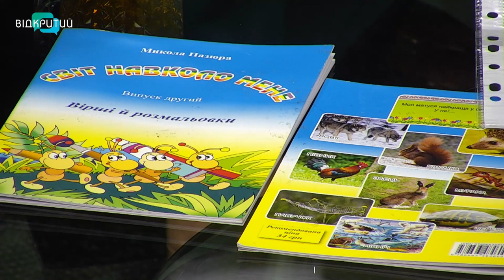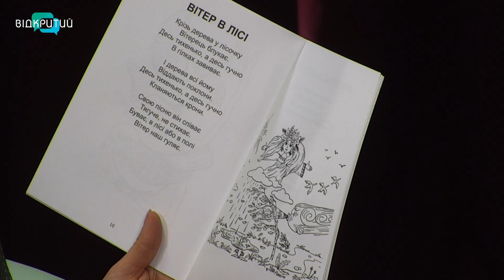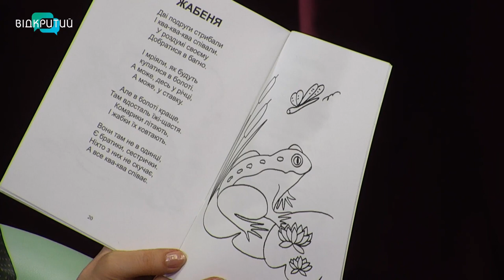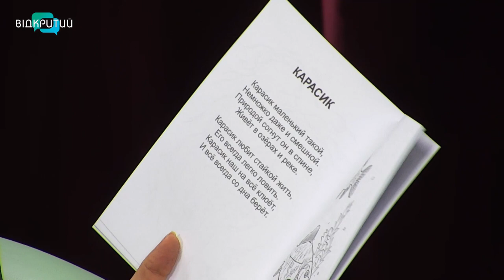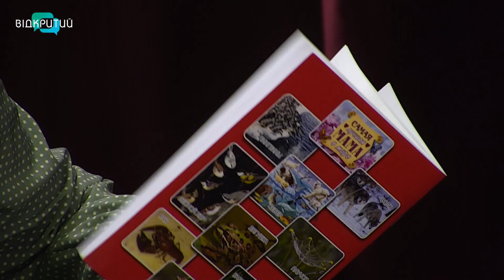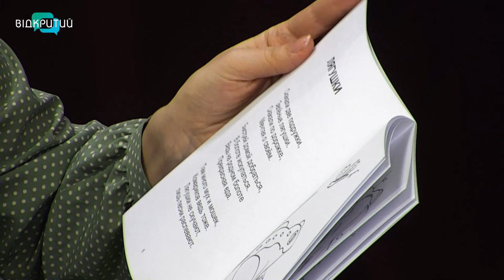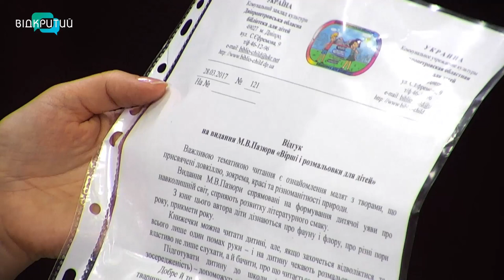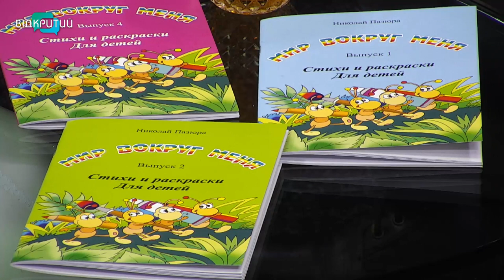Микола Пазюра - дитячий поет у програмі "Фреш" з Юлією Сиротою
Діти відчувають усе яскравіше та емоційніше, ніж дорослі.
Вони одразу зрозуміють, де правда, а де фальш.
Чим привернути увагу малечі, знає Микола Пазюра - дитячий поет.